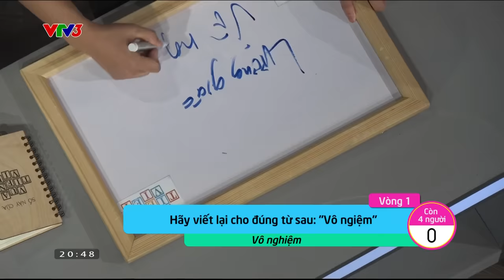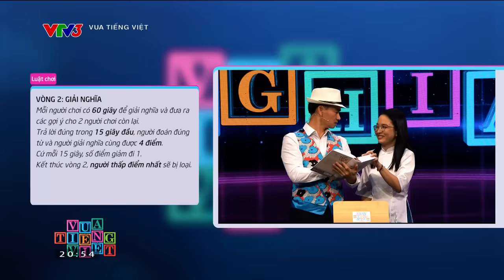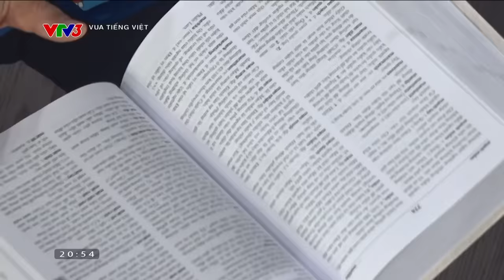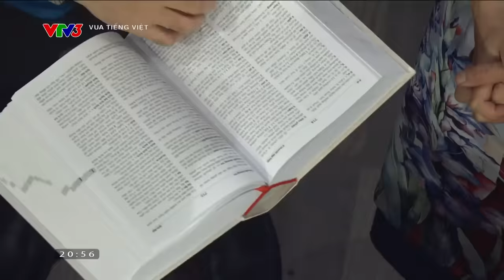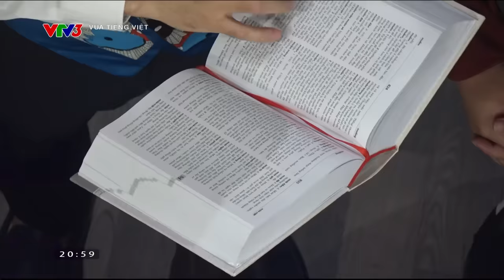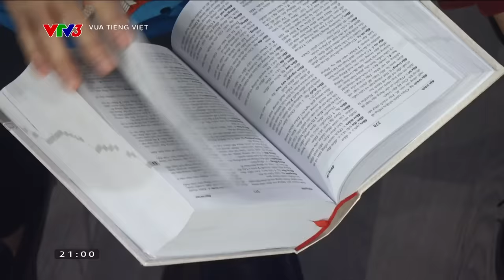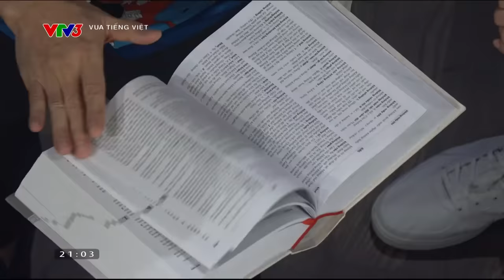Hải Triều thi Vua Tiếng Việt trên VTV3 - Kết quả bất ngờ??? | FULL CUT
Bản quyền chương trình thuộc Đài Truyền hình Việt Nam (VTV)